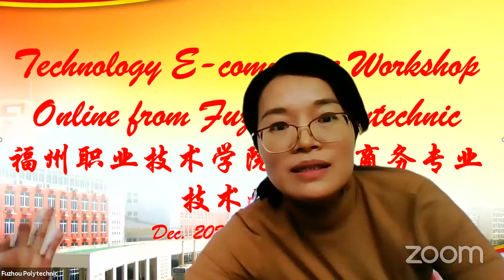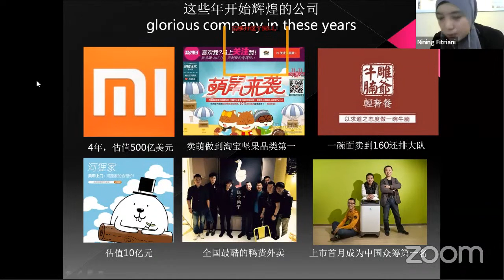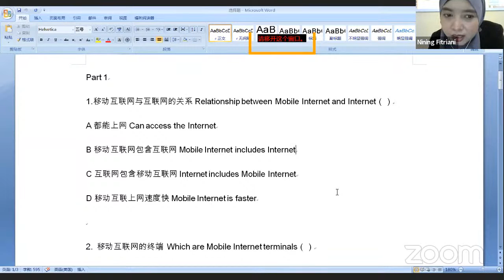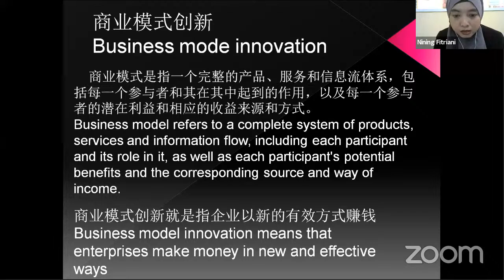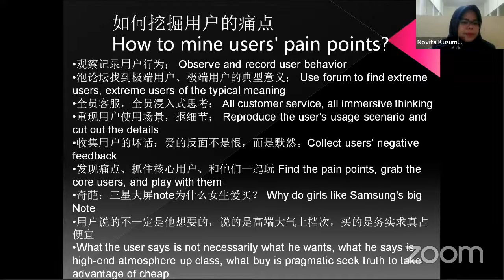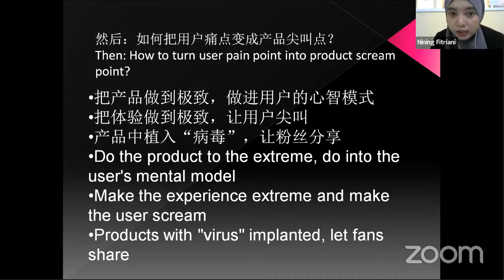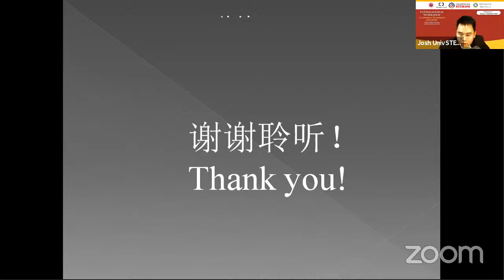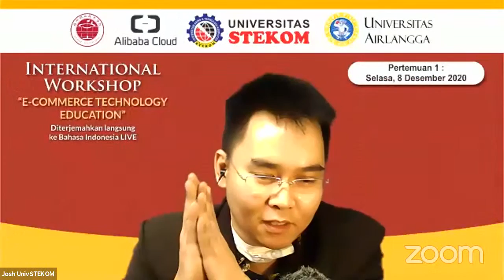International Workshop "E-Commerce Technology Education" (Part-4)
*INTERNATIONAL WORKSHOP*

"E-Commerce Technology Education"
(Diterjemahkan langsung ke Bahasa Indonesia LIVE)
Mendapat 2 Sertifikat :
1. Sertifikat ASLI (secara fisik) dari Fuzhou Polytechnic China
2. E-Sertifikat 48 JP dari Universitas Sains dan Teknologi Komputer bekerja sama dengan Universitas Airlangga
Narasumber :
1. XIE Qunbin (Associate Professor & Vice  Director of Teaching Affair Office) Materi : Traditional Business and E-commerce (8-12)
2. RAO Xuli (Professor & Director of Alibaba Big Data School) Materi : Big Data and the Information Revolution (9-12)
3. WEI Yiding (Associate Professor of E-commerce Major) Materi : We-Media Marketing and E-commerce Live streaming (10-12)
4. LIU Yongzhi (Professor & expert in software development) Materi : Interconnection and Mode Innovation (11-12)
5. ZENG Fanbin (Associate Professor & Director of Marketing Major) Materi : E-commerce Management Thinking (15-12)
6. HUANG Yuzhang (Associate Professor of Logistics Major) Materi : E-commerce and Intelligent Logistics (16-12)
7. WU Xuefei (Associate Professor & Director of International Business  Major) Materi : International Cross-border E-commerce (17-12)
8. LIN Jianyi (Associate Professor  & Director of E-commerce Major) Materi : The Whole Industry Change behind E-Commerce (18-12)
📌Jadwal (8 pertemuan)
*Tanggal : 8, 9, 10, 11, 15, 16, 17, 18 Desember 2020*
Live Zoom Jam 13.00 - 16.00 WIB
(Link zoom akan diberikan kepada peserta melalui email yang didaftarkan)
Biaya Sertifikat : Umum/Dosen/guru : Rp. 200.000, Mahasiswa/pelajar : Rp. 100.000
Acara ini diselenggarakan oleh Fuzhou Polytechnic (Fuzhou Polytechnic Business School, Fuzhou Polytechnic Alibaba Big Data School,
Fuzhou Polytechnic International Education School) bekerjasama dengan
Fakultas Vokasi Universitas Sains dan Teknologi Komputer (Universitas STEKOM) dan Fakultas Vokasi Universitas Airlangga

Terimakasih